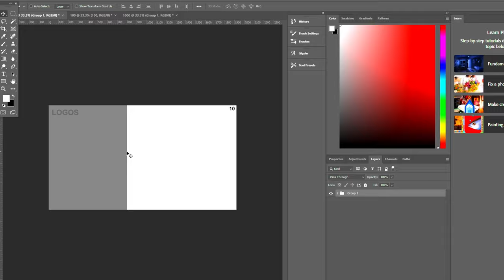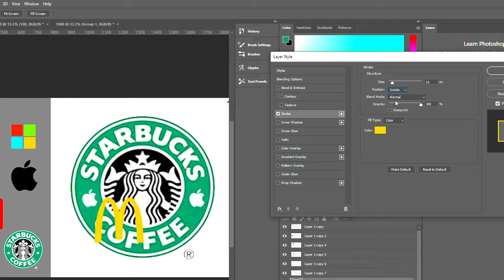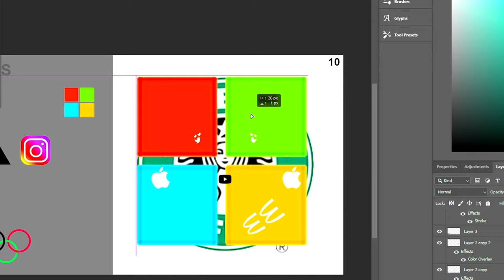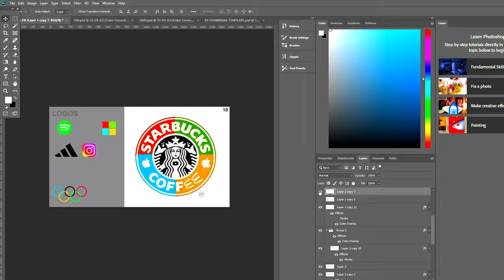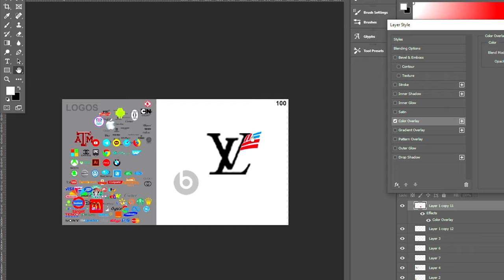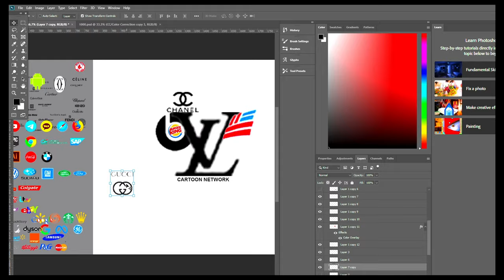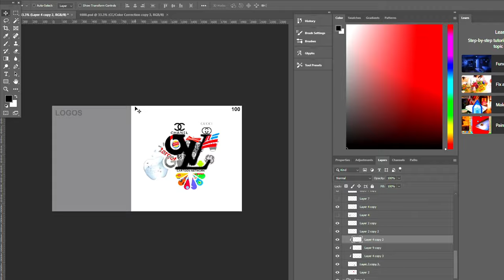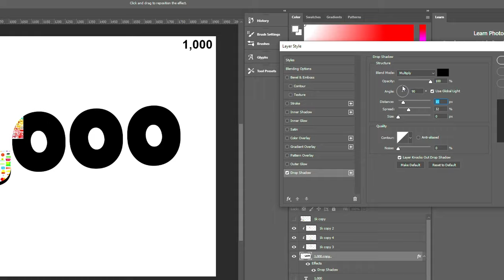I combined 1,000 famous logos together.. well kind of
In this video i take 1,000 logos from popular and famous brands, and use those brand logos to combine them all together into one single logo!
I Started with combining 10 logos into one, then i combined 100 logos then to finish off the video, i combined all 1,000 logos into one!

This was a great design challenge, and it's something I recommend everyone try out!